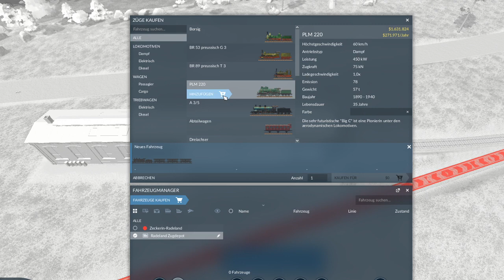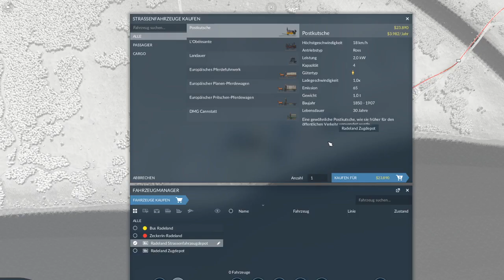Transport Fever 2 S1 Folge 1